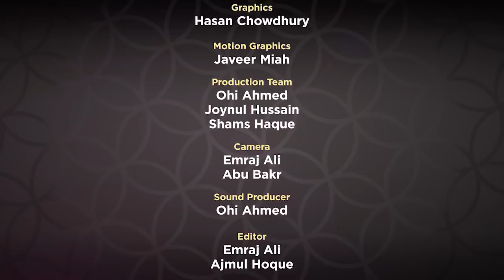Supplicaions from Revelation EP 15 by Mufti Menk